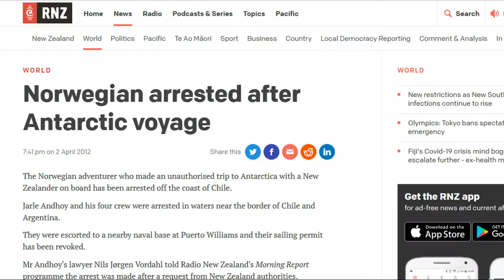The Flat Earth Awakening is happening RIGHT NOW